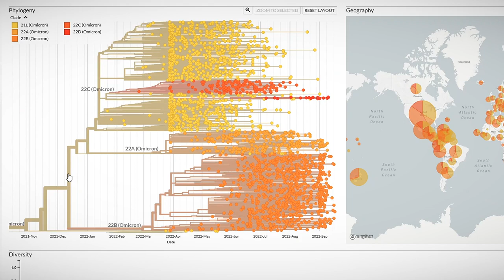В Твери вакцинируются преподаватели и студенты политеха